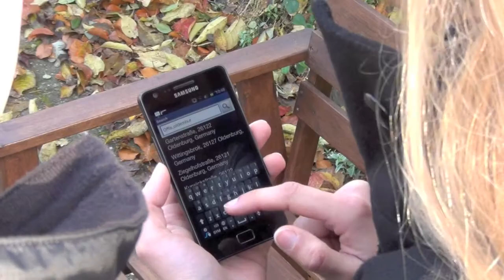PocketNavigator: Studying Tactile Navigation Systems In-Situ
The PocketNavigator is a research prototype of a pedestrian navigation system that uses vibration patterns to provide directions. This allows travelers to keep their eyes on the road, so they do not run into other people or obstacles.

The Android App can be downloaded from Google Play

The PocketNavigator has been developed within the Intelligent User Interfaces Group of the OFFIS Institute for Information Technology, Oldenburg, Germany This research has been co-funded by the European Commission as part of the HaptiMap Project (FP7-ICT-224675).